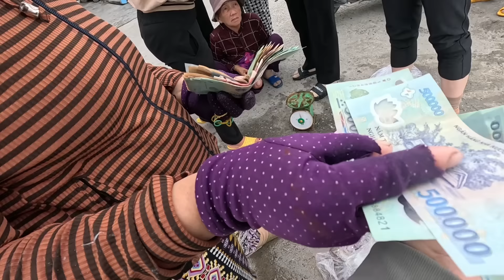526) THẤY CẶP CÁ MÚ NGON QUÁ, ĐỂ LẠI ĂN OK .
Dạ ột mến chào ông bà cô chú anh chị em, chúc ông bà cô chú anh chị ngày mới vui vẻ và thật nhiều may mắn, ột chân thành cảm ơn cả nhà rất nhiều đã bỏ ít thời gian xem video ủng hộ, chúc cả nhà xem video vui vẻ.